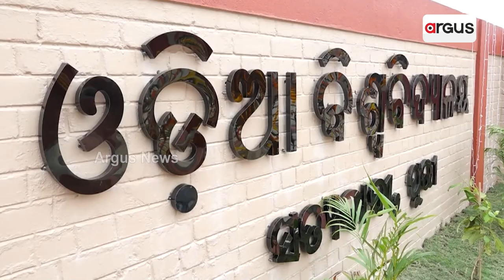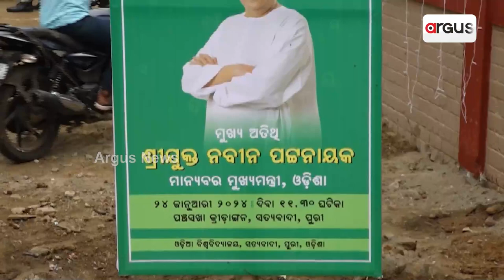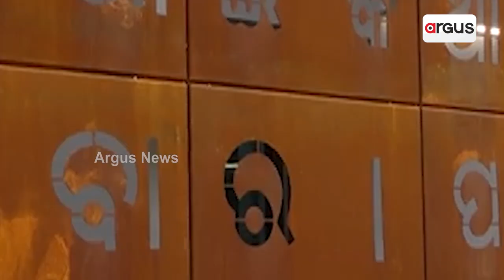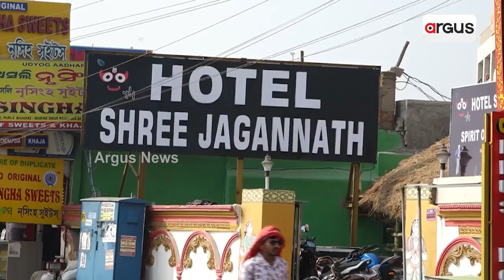ପଦାରେ ପଡ଼ିଲା ରାଜ୍ୟ ସରକାରଙ୍କ ଲୋକ ଦେଖାଣିଆ ଭାଷା ପ୍ରୀତି || Odisha Govt's Fake Odia Language love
ପଦାରେ ପଡ଼ିଲା ରାଜ୍ୟ ସରକାରଙ୍କ ଲୋକ ଦେଖାଣିଆ ଭାଷା ପ୍ରୀତି। ପ୍ରତିଶ୍ରୁତିର 6 ବର୍ଷ ପରେ ଯାଇ ଉଦଘାଟିତ ହେଲା ଓଡ଼ିଆ ବିଶ୍ଵବିଦ୍ୟାଳୟ। ତଥାପି ସଂପୂର୍ଣ୍ଣ ପ୍ରତିଶ୍ରୁତି ପୂରଣରେ ଫେଲ୍ ।